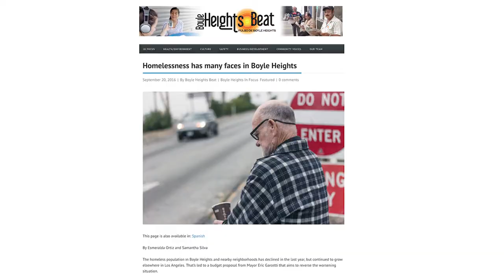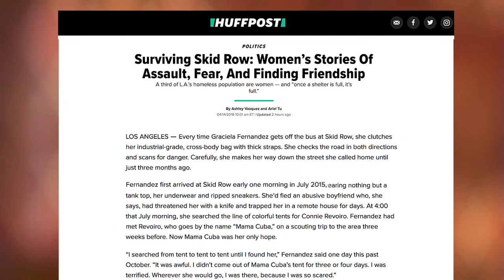Reporting on Homelessness in Los Angeles: Mary Murphy and Sandy Tolan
A journalism class, led by Mary Murphy and Sandy Tolan, takes on the homelessness issue in Los Angeles County. Students spend the semester learning about the various issues and then do field reporting, creating stories, digital projects and videos. Their work was also featured in the Huffington Post.